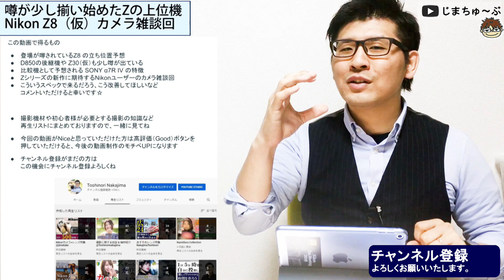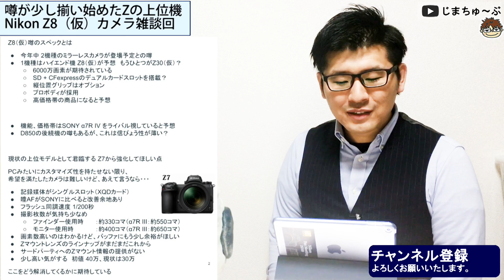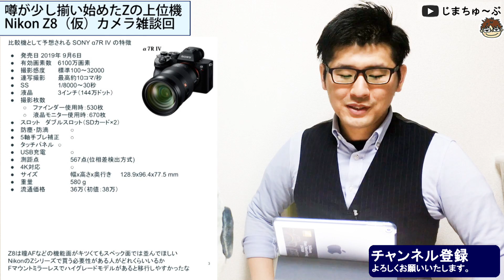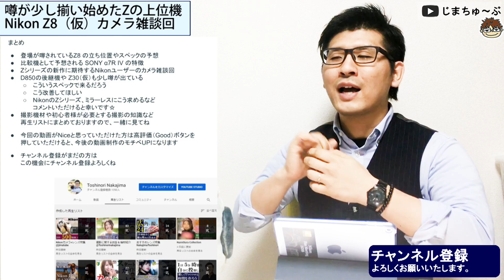ニコン Z8（仮）噂のミラーレス ソニーα7Rivがライバル機？ カメラ雑談回 /JimaTube225